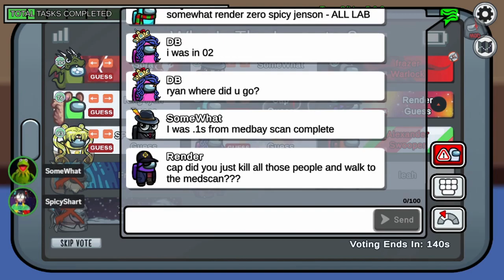We Literally Control Among Us As This Unlosable Duo || Town Of Us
We get Warlock with Cowzy and we absolutely destroy this lobby by controlling the meetings, stacking bodies across the map as well as escaping from the scenes before the worst happens, stay around for more and hit a like if you enjoyed the content.

Mods:Town Of Us